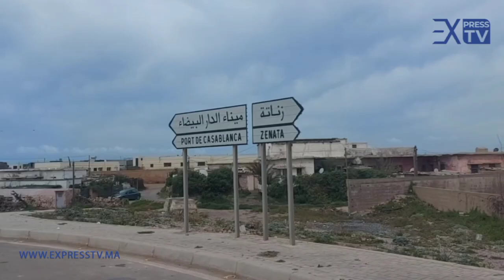ميناء الدار البيضاء .. الممر الخاص بالشاحنات حل لم يرضي السائقين ومشاكل ولوج الميناء لازالت قائمة